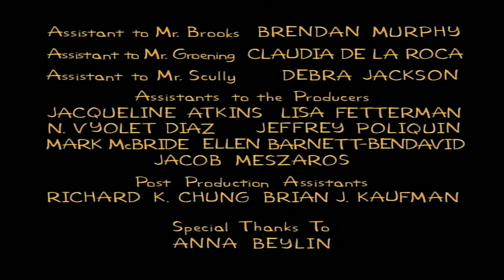The Simpsons end credits 9×24